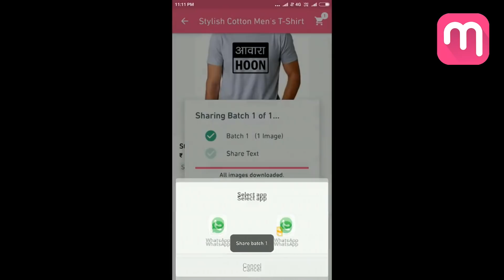½कप गव्हाच्या पिठापासून 1kg गुलाबजाम बनवण्याचे मोठे सिक्रेट १दम मिठाईवल्याला टक्कर फक्त ६० रु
Gavhache Gulab Jamun Recipe In Marathi | गव्हाचे गुलाबजाम | गुलाबजाम बनवण्याचे सिक्रेट | How To Make Perfect Gulab Jamun At Home | How To Make Gulab Jamun | Gulab Jamun Recipe In Marathi | Gulab Jamun Recipe In Hindi | Gulab Jamun Recipe In Tamil | Gehu ke Atte ke Gulab Jamun Kaise Banaye | Kala Gulab Jamun | Gulab Jamun Recipe By Gharcha Swaad👇🏾 Online Order Tata Sampann Products 👇🏾

साहित्य - ½ कप गव्हाचे पीठ, ½ कप मिल्क पावडर, ¼ tsp बेकिंग सोडा, १½ tblsp साजूक तूप, ७ tblsp दूध, १½ कप साखर, २ कप पाणी, ½ tsp वेलची पावडर आणि तळण्याकरिता साजूक तूप.